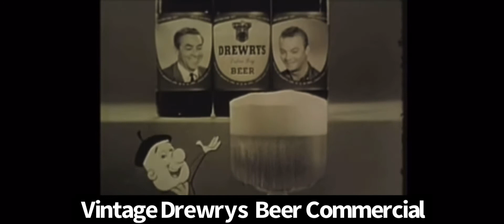Vintage Drewrys Beer Commercial